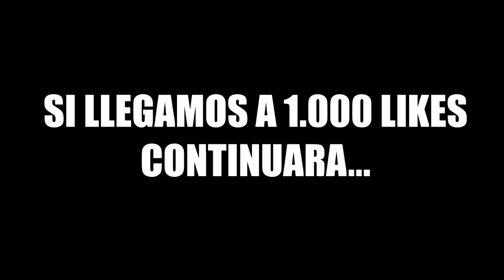CONTRAATAQUE A LOS ALEMANES | UNTURNED RP MILITAR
JUEGAS CLASH ROYALE?:
MI CLAN
QUIERES TENER EL UNTURNED EN ESPAÑOL?:
de la última versión de UNTURNED solo búscala en éste link:

Link de UNTURNED en Steam:
ENTRA EN MI GRUPO DE STEAM:
Lord.sebaxYT